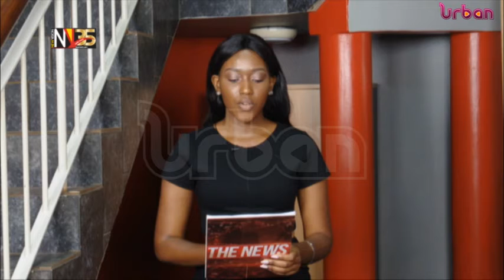IGAD member states meet in Uganda